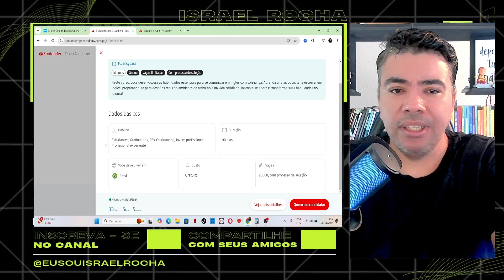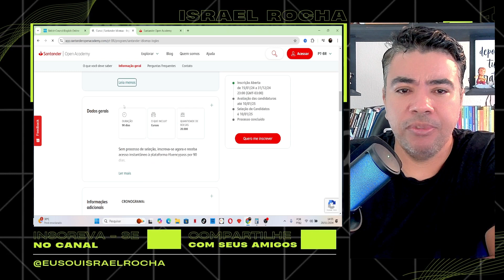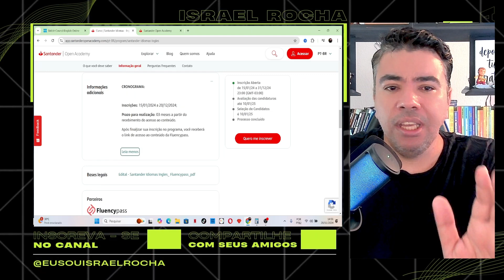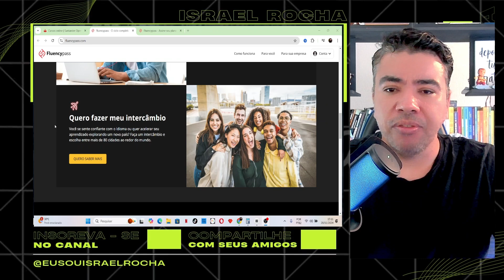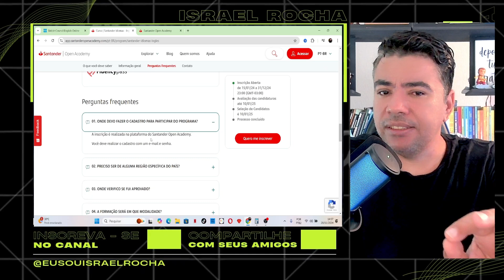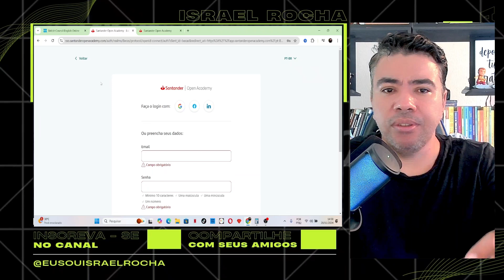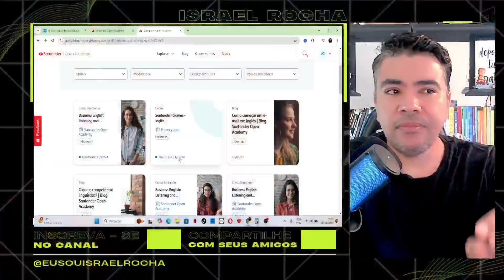INGLÊS EM 3 MESES É POSSÍVEL COM ESSE CURSO GRATIS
COMO APRENDER INGLÊS EM 3 MESES DA SUA CASA - curso de ingles online grátis com certificado

MINHAS MELHORES DICAS 👇👇👇👇👇
👑 Você sabia que é possivel ter uma renda extra trabalhando de casa e ganhar 4x mais que 80% da população brasileira? Aprenda a fazer do jeito certo

📽Equipamentos Utilizados nesta Gravação:
📱galaxy s21fe
💻lenovo ieapad3
🎤Microfone Lapela Boya By-M1
🎤 MIcrofone Fifine A8
💡Ring Light Com Tripé
💡Luminária chinesa
🔭Tripe Universal 1,70 preto
⌨️Kit Gamer Kross Gaming
🎥Webcam 2k
🎥Webcan Anker c200 2k amazon
🎥webcan Anker c200 2K aliexpress

📕12 regras para a vida
📗O que os Ricos Sabem e não Contam
📘Pense e enriqueça
📕Um Ano para Enriquecer
📙O milagre da manhã
📓Os segredos da mente milionária
📕trabalhe 4 horas oir semana

IMPORTANTE

como fazer dinheiro online? É possível ? Como posso ficar rico?
Esse vídeo com certeza vai te ajudar a entender esse mercado, esse vídeo poderá fazer você ganhar um bom dinheiro